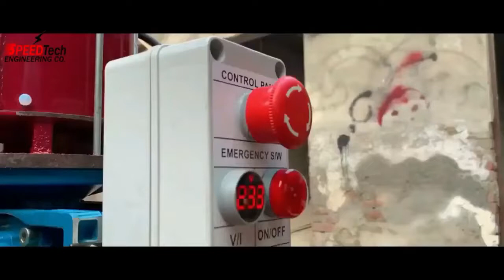wire stripping machine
Video titles
Starting Price 38000 Without GST ( Semi-Automatic )
Starting Price 14500 Without GST ( Manual )
Contest Number
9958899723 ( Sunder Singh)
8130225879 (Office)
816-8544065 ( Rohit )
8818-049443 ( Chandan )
Add - Plot No - 21, Shyam Industrial Area, Near Loni Railways
Station Loni, Ghaziabad, Pin - 201102, ( U.P. )
• / SpeedTechEn.